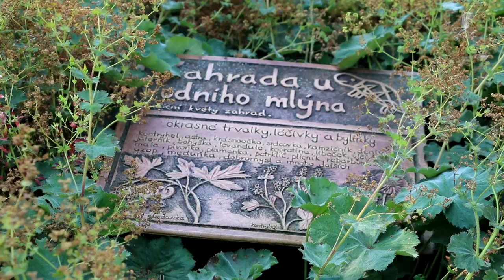V obci Modrá ve Zlínském kraji se nudit nebudete.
V obci Modrá ve Zlínském kraji poznáte naši dávnou minulost v archeoskanzenu, na Živé vodě se seznámíte s životem ve vodě i kolem vody, s vodními živočichy i rostlinami řeky Moravy. Můžete se osvěžit v přírodním koupališti s brouzdalištěm. Projít si stezkou praturů, nebo se rozhlédnout po krajině z dřevěné rozhledny.